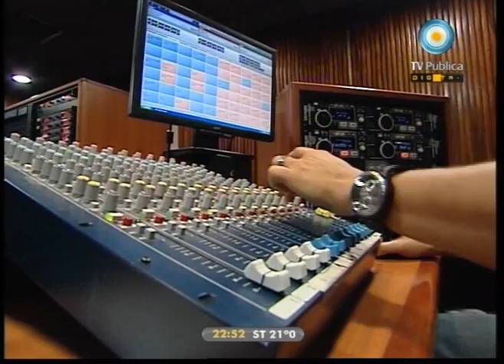Premios "Alberto Olmedo" - 60 años de TV - (1 de 7)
Compartimos la ceremonia de entrega de los premios "Alberto Olmedo". Con motivo del 60º aniversario de la televisión argentina, la Confederación Sindical de Trabajadores de los Medios de Comunicación Social (Cositmecos) distinguió a trabajadores de las distintas áreas de realización de la televisión.